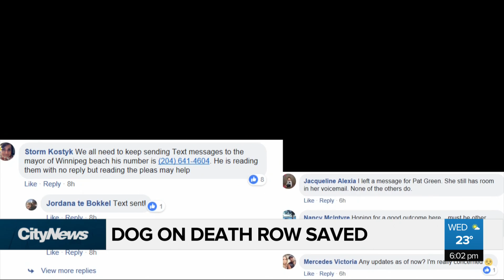Dog on death row saved